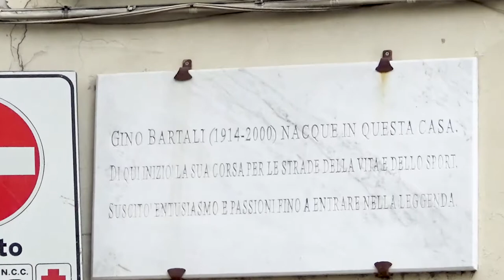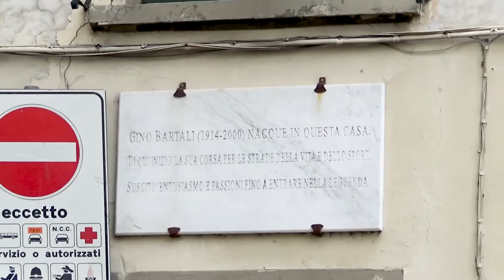Birthplace of Gino Bartali, Ponte A Ema, Bagno a Ripoli, Florence, Tuscany, Italy, Europe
Gino Bartali (Ponte a Ema, 18 July 1914 - Florence, 5 May 2000) was an Italian road cyclist and sports manager. Professional from 1934 to 1954, nicknamed Ginettaccio, he won three Giri d'Italia (1936, 1937, 1946) and two Tour de France (1938, 1948), as well as numerous other races between the thirties and fifties, among which four Milan-Sanremo and three tours of Lombardy. In particular, his victory at the Tour de France 1948, according to many, contributed to easing the climate of social tension in Italy after the attack on Palmiro Togliatti. Bartali's career was however considerably conditioned by the Second World War, which occurred in his best years; in 2013 he was declared righteous among the nations for his activity in favor of the Jews during the second world war. He was a great opponent of Fausto Coppi, of whom he was older than five years: their rivalry was legendary, which divided Italy in the immediate post-war period (also due to the alleged different political positions of the two): famous in capturing an entire sporting era - enough to enter the collective imagination of the Italians - is the photo that portrays the two champions while passing a bottle of water during the ascent to the Col du Galibier at the Tour de France 1952.